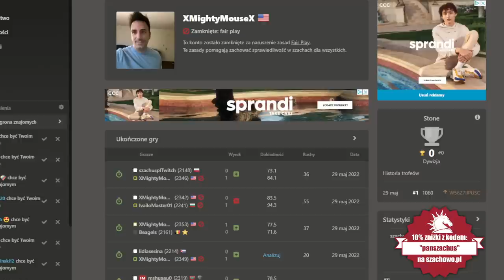Zagrałem z OSZUSTEM! | speedrun 2150+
Zagrałem z OSZUSTEM! | szachy i speedrun 2150+

00:00 Wstęp
01:20 Obrona Hetmańsko - Indyjska - Partia 3
13:30 Gambit Centralny - Partia 2
20:02 London System - Partia 3

POLECAM:
Grafiki od shadethombre:

Wsparcie kanału:
Dziękuję :)